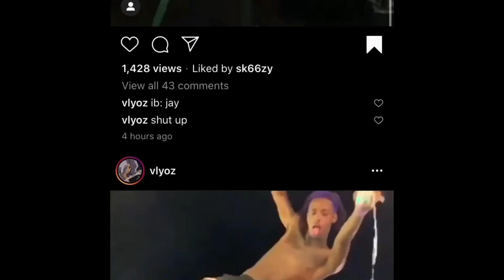First Time Trying Pizza Pringle’s **No Flavor**